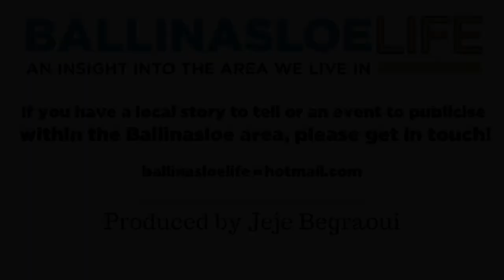East Galway & Midlands Cancer Support Centre AGM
After their AGM, we spoke to Mossy and Jacqueline from the East Galway & Midlands Cancer Support who told us about what makes the Support Centre run and the services they offer from the centre in Ballinasloe.